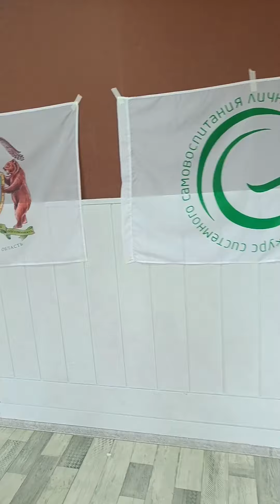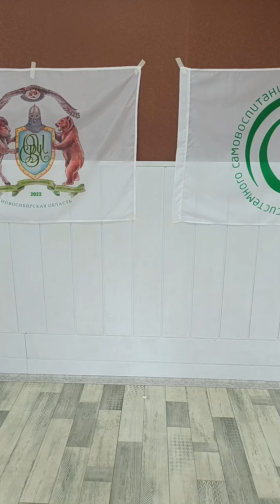Дыхательная гимнастика, Новосибирск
Приглашаем присоединиться к занятиям.

Каждое воскресенье, 11:00 - 12:00, ул. Владимировская, 1 (10 минут пешком от метро Гарина-Михайловского)

Занятие проводит Елена Шлыкова - инструктор практического курса системного самовоспитания личности, инструктор общественного здравоохранения, тренер-преподаватель по адаптивной физической культуре и адаптивному спорту.

Участие без оплаты